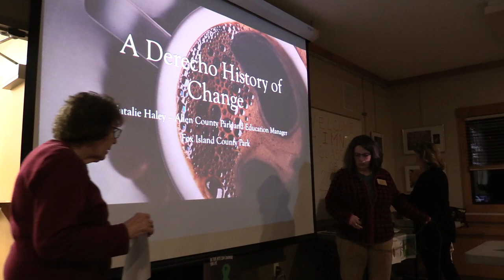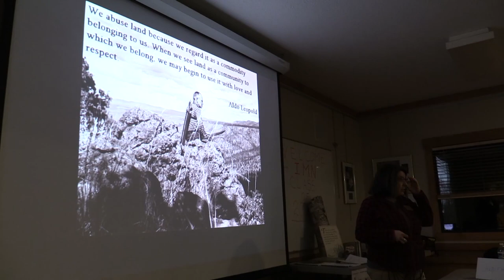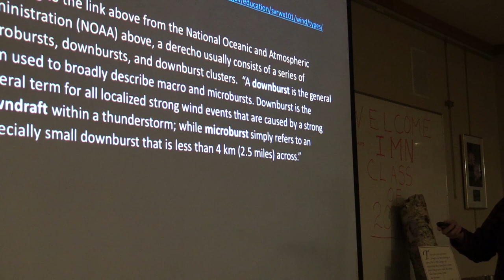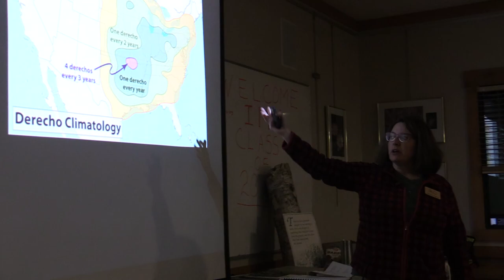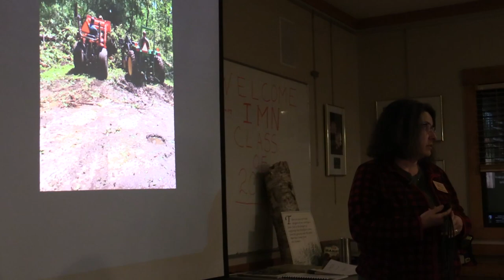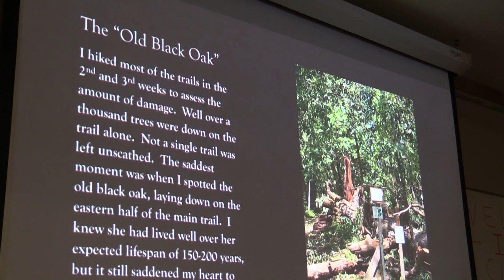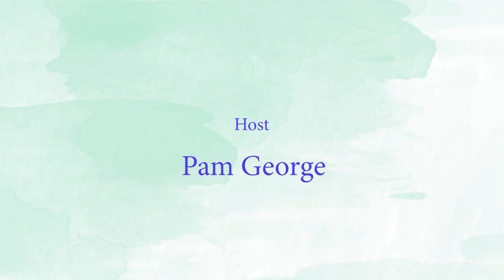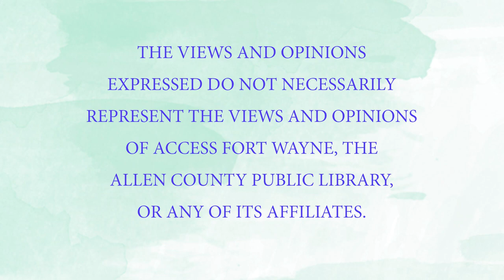Living Green on a Blue Planet: Fox Island County Park and the Derecho (1 of 2)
The episode is an introduction to the Allen County Indiana Master Naturalist program. It is recorded at Fox Island County Park. The park manager, Natalie Haley discusses the impact of the derechio of June 2022 on the future of the park. This is Part 1 of a 2 part story.